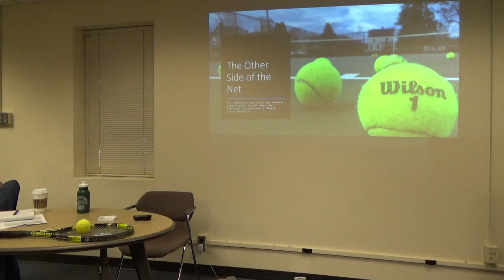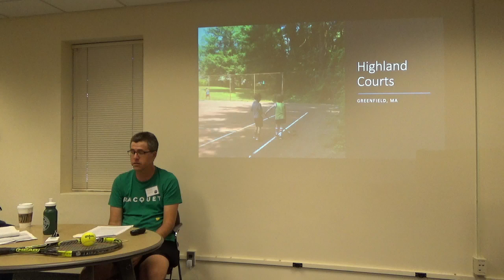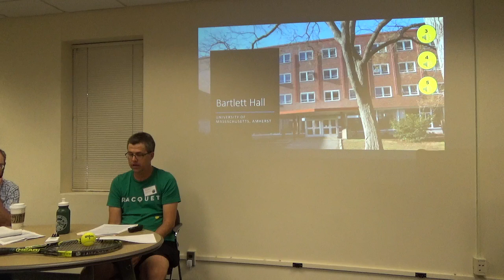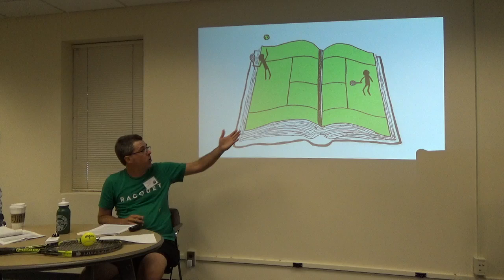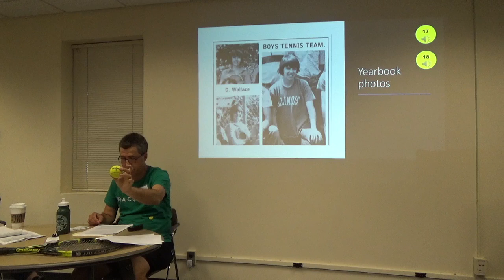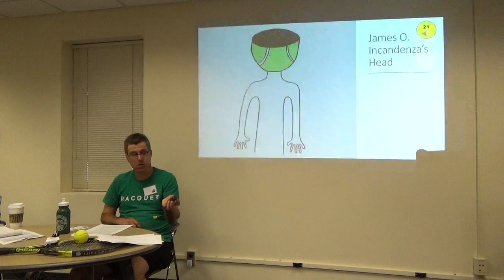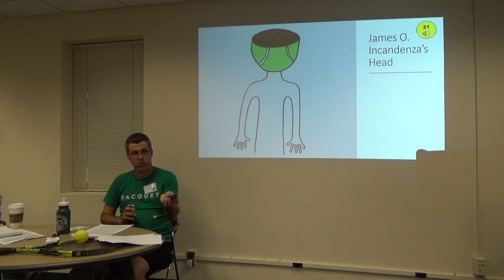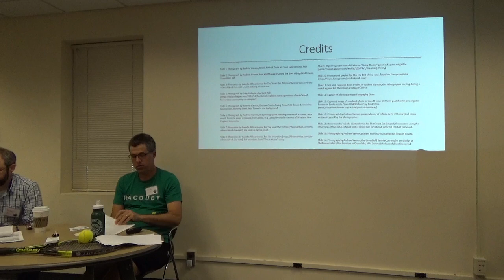DFW19: Personal Writing: Tennis, John Green, and DFW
I1 — Writing the Personal: Tennis, John Green, DFW (Possible Livestream)
Saturday (Room 128) — 10:00 AM to 10:50 AM

Andrew Varnon — The Other Side of the Net
Michael O'Connell — Spirals All the Way Down: Mental Illness in the work of David Foster Wallace and John Green

Moderator: Christopher White

Andrew Varnon
Independent Scholar

The Other Side of the Net
“The Other Side of the Net” is a ruminative, personal essay about reading, writing and tennis. It’s about playing tennis with Wallace’s ghost. Wallace wrote that tennis was like “chess on the run.” Like reading, the chess metaphor implies the mutual awareness of two participants: the reader and the writer.

Andrew Varnon lives in Greenfield, Massachusetts, with his wife Lynette and two children. A winner of the 92nd St. Y/The Nation “Discovery” award in poetry, Varnon previously taught a course called “Beer, Baseball & the Bible” at Western New England University. H coaches high school tennis at Greenfield High School. You can find him on Twitter at @SachemHead.

Michael O'Connell
Associate Professor — Siena Heights University

Spirals All the Way Down: Mental Illness in the work of David Foster Wallace and John Green
In this talk I discuss the differing approaches YA writer John Green and David Foster Wallace take to writing about mental illness, and how Green’s work — both his fiction and also his podcasts and YouTube videos — enacts the sort of empathy and sincerity that characterizes much of Wallace’s fictional project.

Michael O’Connell is Associate Professor of Humanities at Siena Heights University in Adrian, Michigan. He has published essays in a number of scholarly journals, focusing primarily on the intersections of religion and contemporary literature. He is currently working on a study of violence in contemporary American Catholic fiction.